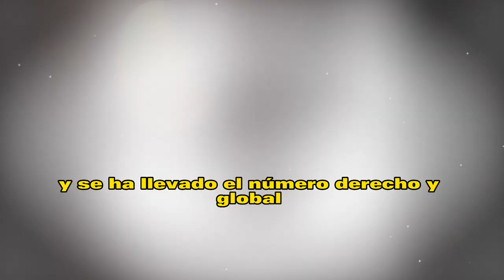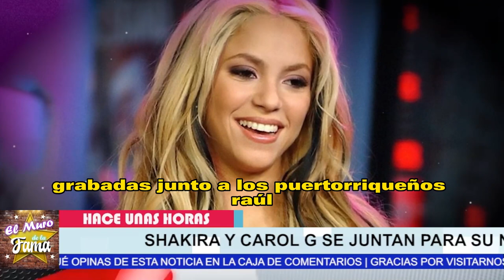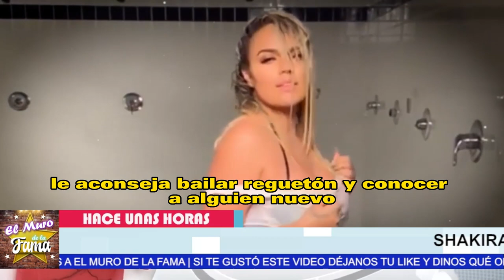💥Gerald Pique 𝗘𝗦 𝗛𝗨𝗠1𝗟𝗟𝗔𝗗0 𝗣𝗼𝗿 𝗡𝘂𝗲𝘃𝗼 Tema De Shakira 𝗖𝗼𝗻 𝗞𝗮𝗿𝗼𝗹 𝗚💸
KAROL G FILTRA AUDIO Y VIDEO DE LA PRÓXIMA CANCIÓN CON SHAKIRA 😲 TODO PLANEADO PARA YAILIN

Ex Suegros De Shakira 𝗡𝗼 𝗦𝗲 𝗘𝘀𝗽𝗲𝗿𝗮𝗿𝗼𝗻 𝗘𝘀𝘁𝗮 𝗦𝗼𝗿𝗽𝗿𝗲𝘀𝗶𝘁𝗮 Y Los Sacara 𝗔 𝗣𝗔𝗧4𝗗4𝗦 𝗮 𝗗𝗲 𝗟𝗮 𝗖𝗮𝘀𝗮😂

😂𝗗𝗘.-𝗦𝗘𝗦.-𝗣𝗘𝗥𝗔𝗗𝗔  𝗲𝘅 𝘀𝘂𝗲𝗴𝗿𝗮 𝗗𝗲 𝗦𝗵𝗮𝗸𝗶𝗿𝗮Ya Pide  𝗤𝘂𝗲 𝘀𝗲 𝘃𝗮𝗹𝗹𝗮 de España (𝗬𝗔 𝗡𝗢 𝗔𝗚𝗨𝗔𝗡𝗧𝗔 𝗠𝗔𝗦 𝗮 𝗕𝗜𝗭𝗔𝗥𝗥𝗔𝗣)

𝗗𝗘.-𝗦𝗘𝗦.-𝗣𝗘𝗥𝗔𝗗𝗔 , 𝗲𝘅 𝘀𝘂𝗲𝗴𝗿𝗮 ,𝗗𝗲 𝗦𝗵𝗮𝗸𝗶𝗿𝗮,Ya Pide  𝗤𝘂𝗲, 𝘀𝗲 𝘃𝗮𝗹𝗹𝗮, de España ,(𝗬𝗔 𝗡𝗢 𝗔𝗚𝗨𝗔𝗡𝗧𝗔 𝗠𝗔𝗦 𝗮 𝗕𝗜𝗭𝗔𝗥𝗥𝗔𝗣),ya Esta Harta de Sus Fiestas,noticias de shakira,shakira y sus suegros,shakira y sus hijos noticias actualizadas,noticias recientes de shakira,shakira noticias de ultima hora,shakira noticias actuales,shakira y su familia,shakira ultimas noticias,shakira y pique noticias actuales,shakira y vizarrap,noticias de espectaculos de shakira,shakira hoy,shakira ultima hora

😡 𝗦𝗮𝘀𝗵𝗮 𝗦𝗲 𝗥𝗲𝗯𝗲𝗹𝗮 Contra Pique Y  𝗗𝗶𝗰𝗲 𝗡𝗢 𝗔 𝗖𝗹𝗮𝗿𝗮 𝗖𝗵𝗶𝗮,Shakira Les Advierte Con Sus Hijos 𝗡𝗢 𝗦𝗘 𝗠𝗘𝗧𝗔N
🤬 🔥El Colmo Pique ( 𝗢𝗕𝗟𝗜𝗚𝗔 𝗔 𝗦𝗨𝗦 𝗛𝗜𝗝𝗢𝗦 ) Que Convivan  𝗝𝘂𝗻𝘁𝗼 𝗮 𝗖𝗹𝗮𝗿𝗮 𝗖𝗵𝗶𝗮 😤

elmurodelafama

¡ BIENVENIDOS ‼️

Entertainment
Television program
noticias de espectaculos
espectaculos noticias
noticias de la farandula
tv mexicana
Televisa espectaculos
chismes
escandalo de los famosos 2021
farandula 2021
chisme de farandula
karol tamiko
programa hoy
suelta la sopa
polemica
Ventaneando